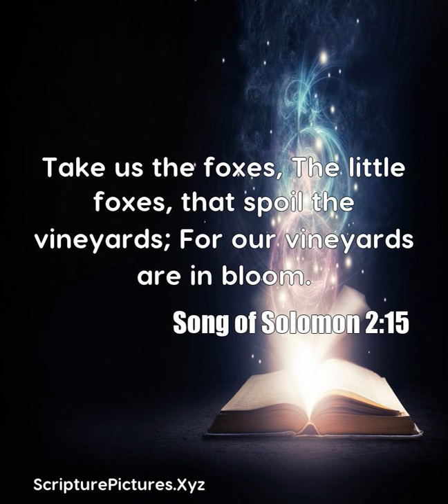Song of Solomon 2:15: Take us the foxes, The little foxes, that spoil th...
Take us the foxes, The little foxes, that spoil the vineyards; For our vineyards are in bloom.  From, Song of Solomon 2:15, Darby English Bible